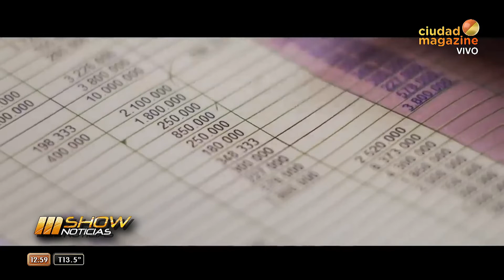MSHOW - Programa del 10/08/22 - A solas con Adrián Suar y Pilar Gamboa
Momento emitido el miércoles 10 de agosto de 2022 en CiudadMagazine.
Hablamos con Juampi González sobre su show "Soltero".
Rayden festeja sus 20 años de música.
Mirtha Legrand vuelve a El Trece
Top Gun "Maverick" sigue rompiendo récords.
Entrevista a solas con Adrián Suar y Pilar Gamboa en el Avata Premiere de "30 noches con mi ex"